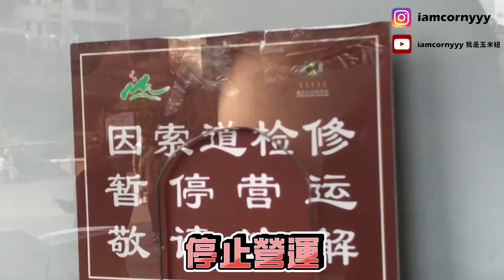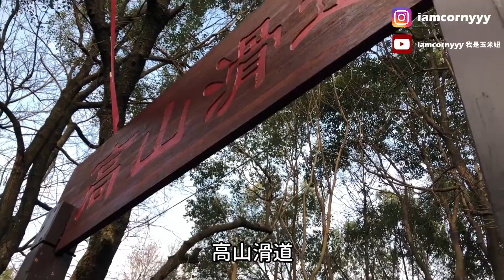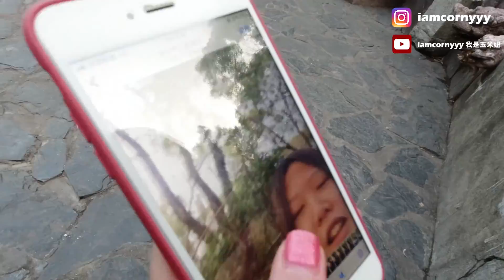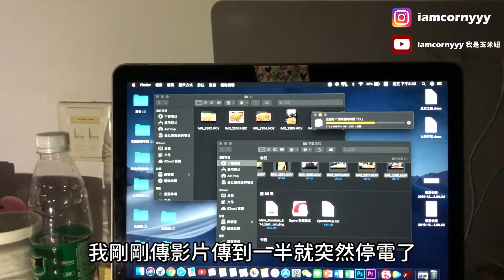湖南長沙的岳麓山滑道初體驗！山頂到山腳下只需3分鐘！ II The first experience of Yuelu Mountain slide｜我是玉米妞 iamcornyyy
＊未經同意不得轉載＊
說到岳麓山你會想到什麼(遞麥
沒錯就是滑道跟索道！滑道真的好好玩極推！👍
哈囉大家好我是玉米妞～從台灣去湖南長沙的湖南大學交換生。